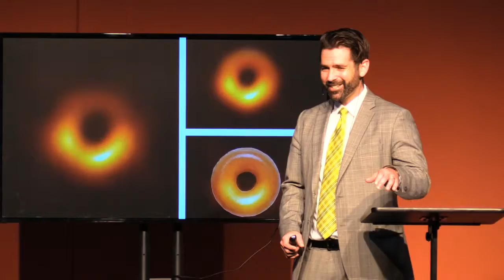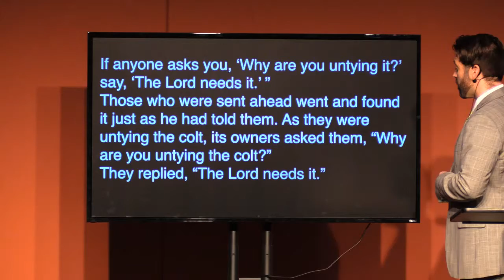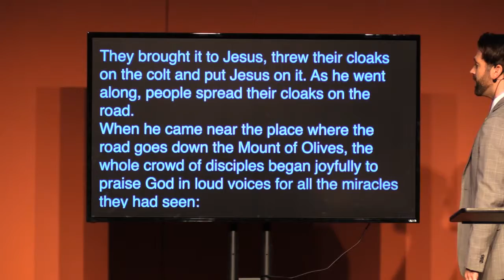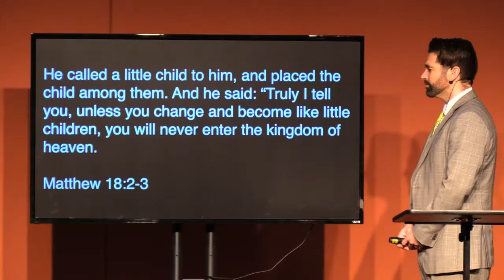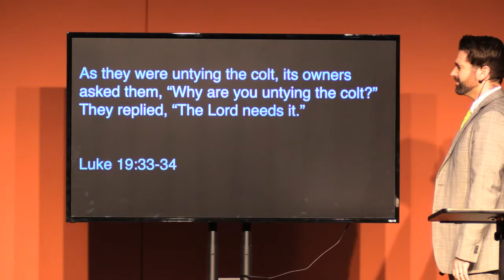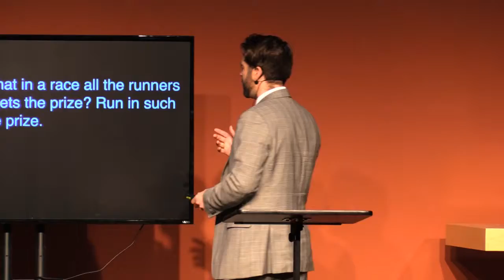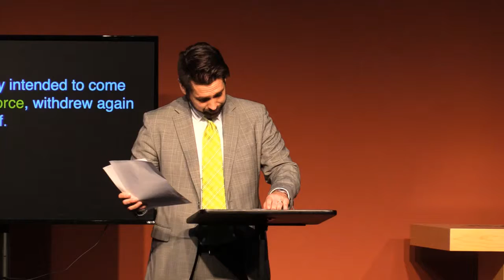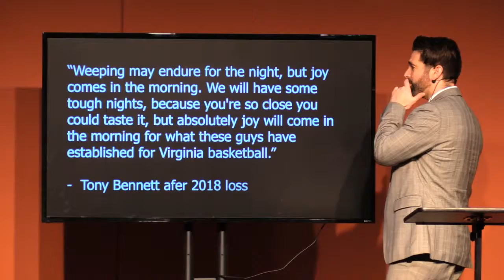Love Through Misunderstanding - 4/14/19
Series: Love Like Jesus
Verses: Luke 19:28-40